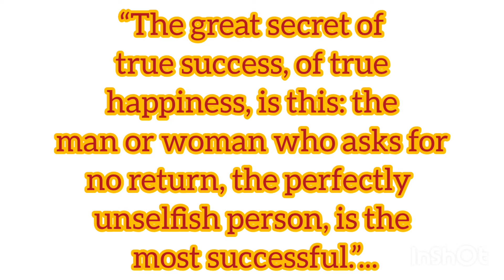Who is the most successful..... Dream||Motivation||Success